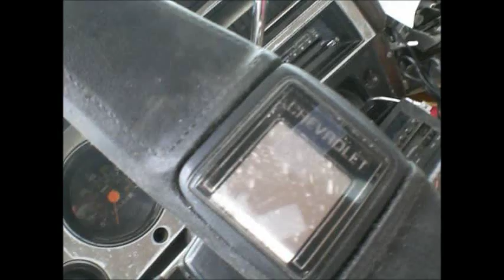K5 Cold CORVAIRWILD Weasel POSI Test 2 7 15